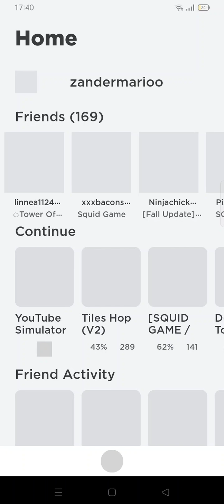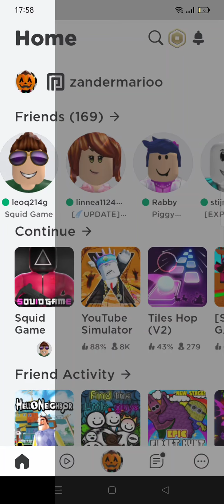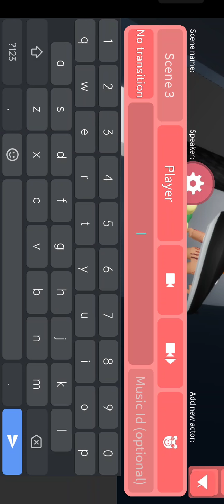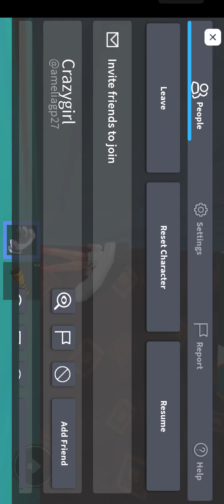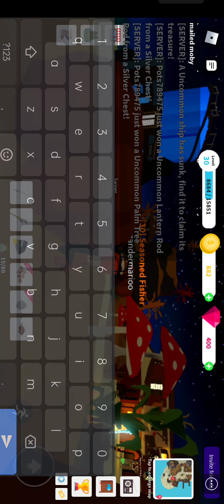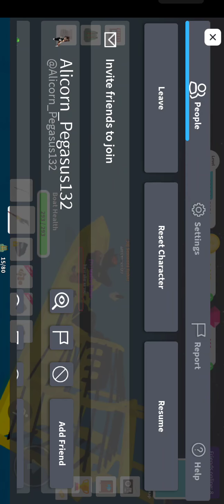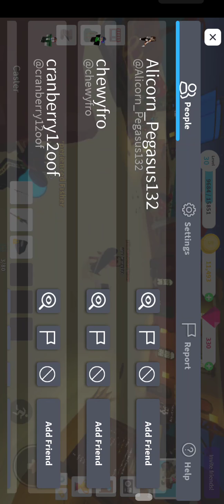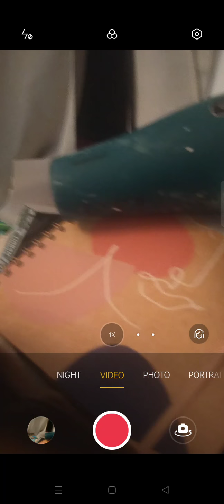zandermarioo plays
it's a film with lots of games